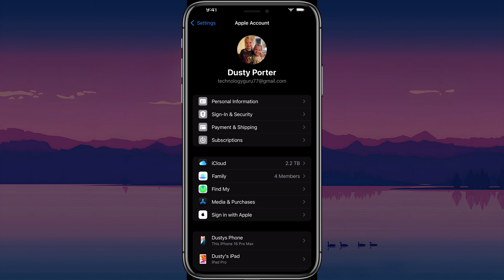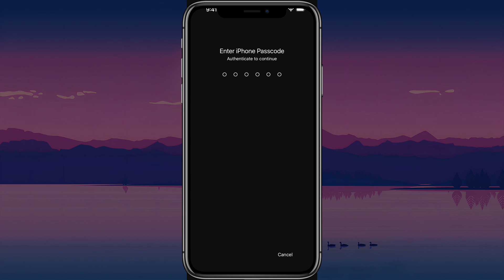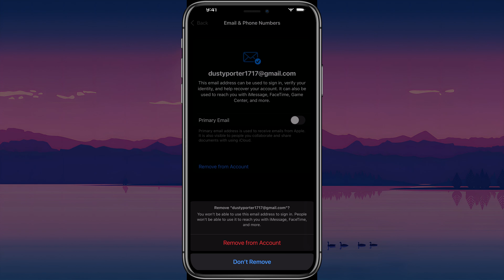How To Change Your Apple ID Email Address - Full Guide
Discover how to switch between primary emails and remove unwanted email addresses from your Apple ID.

Video:  @YouTubeCreatorsHubPodcast

00:00 Introduction: Changing Your Primary Email on Apple ID
00:12 Navigating to Apple ID Settings
00:44 Adding a New Email Address
01:32 Verifying and Setting the New Primary Email
02:17 Managing and Removing Email Addresses
02:44 Conclusion and Final Tips